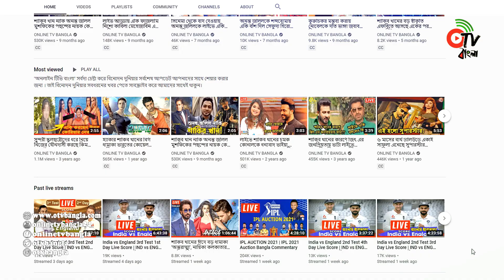খান সাহেবের চোখে আকাঙ্ক্ষাঃ ফেরারি, দর্শনাকে নিয়ে নিউ লোকেশনে শাকিবের খুনসুটি! Shakib Khan Antoratma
খান সাহেবের চোখে আকাঙ্ক্ষাঃ ফেরারি, দর্শনাকে নিয়ে নিউ লোকেশনে শাকিবের খুনসুটি! Shakib Khan Antoratma | Otv Bangla